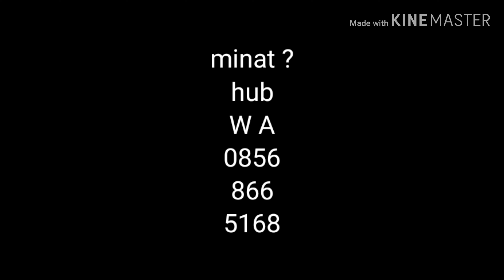Sepeda Lipat Troy 2020 ⭐⭐⭐⭐⭐ di Majuroyal Ban Bagus Juragan